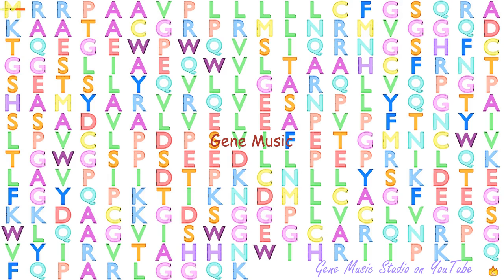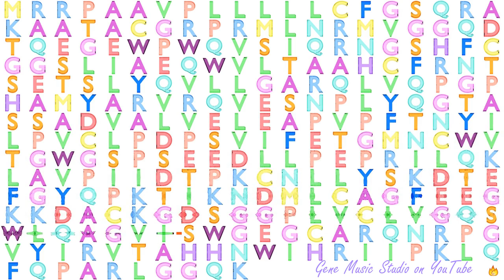Gene Music using Protein Sequence of PRSS27 "PROTEASE, SERINE 27"